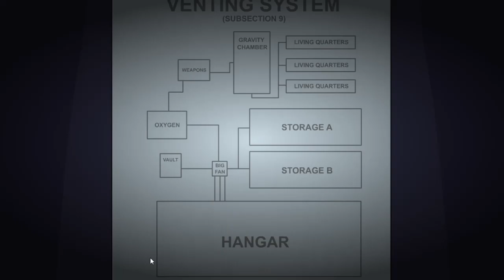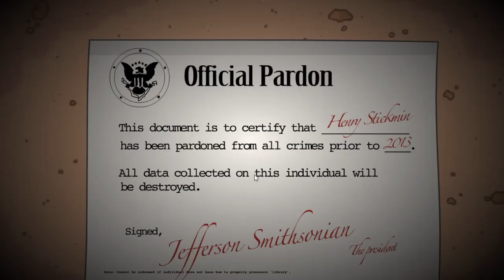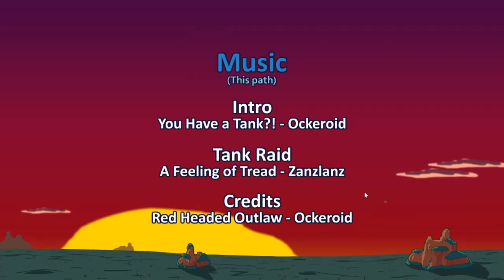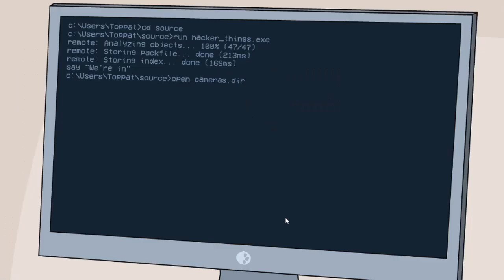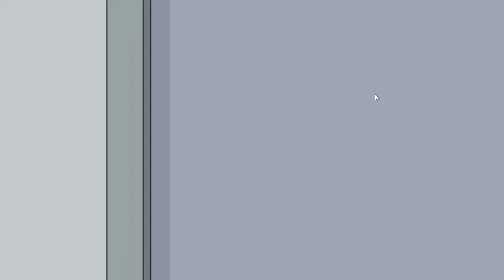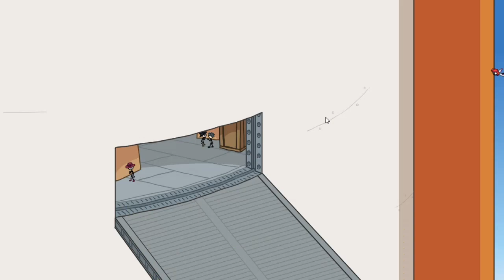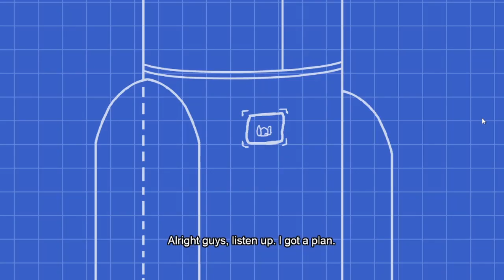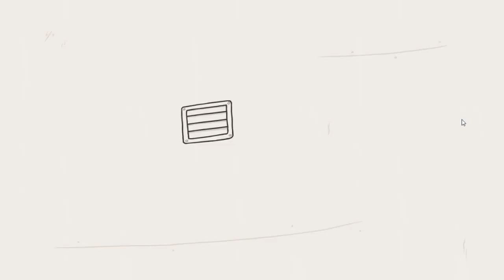Completing The Mission | The Henry Stickmin Collection (End #1)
So, as the title says, I'm on the last chapter of the game but I thought I'd kinda split up the video because it was long so you guys get the last part in about 2 days.